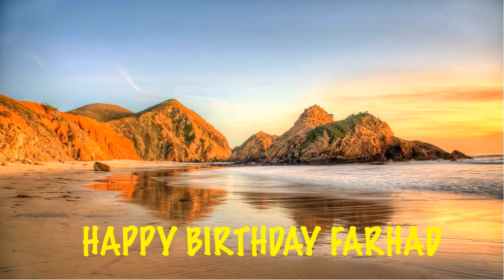Farhad Beaches Playas